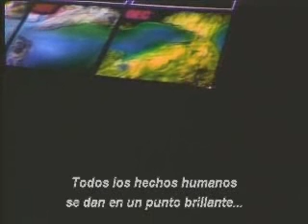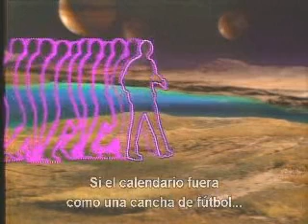Carl Sagan´s Cosmic Calendary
What a beautifull way to measure and understand the huge amount of time from the bigbang to our days !!.